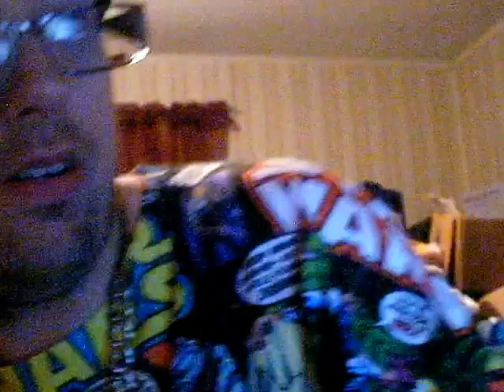Red Bull Summer Edition Kiwi Twist 6-3-16 Part 9!